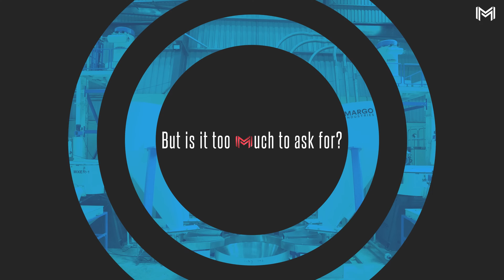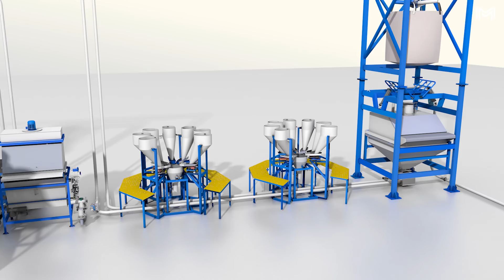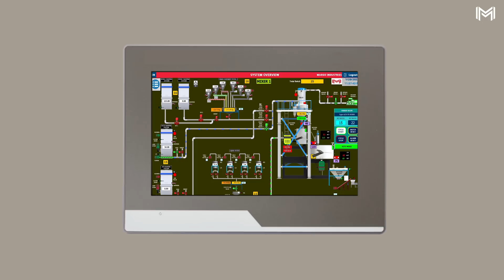Vacuum Conveying System Manufacturer & Exporter in India by Margo Industries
Margo Industries is a Globally Leading Manufacturer & Exporter of Vaccum Conveying System in India.

Vacuum Conveying System
To convey the Material from Material Dumping Station to Vacuum Silo this is mounted on top of the lid of High Speed Heater Mixer.
Conveying Distance upto 30 meters with approx. 3 long radius bends ( Vertical + Horizontal ).
Conveying capacity : approx. 3000 Kg./hour.
Anti Dust reverse jet cleaning system for dust free environment.
Special PTFE Coated Antistatic Cartridge Filter for easy cleaning.
Compressed dry air provided with sequence timer to keep system clean and better conveying of material.
Vacuum Silo with vibratory hammer for free flow of material discharge, proximity switch, level probe, pneumatically operated feeding valve to feed Heater Mixer.
Minor components can be conveyed from Material Storage Hopper to Weighing Hopper by Screw type feeding driven by geared motor.